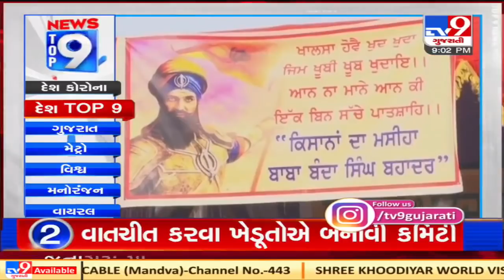Top 9 National News Of The Day: 23-12-2020 | TV9News